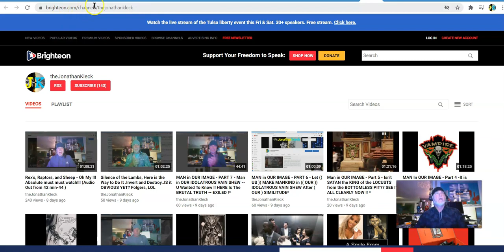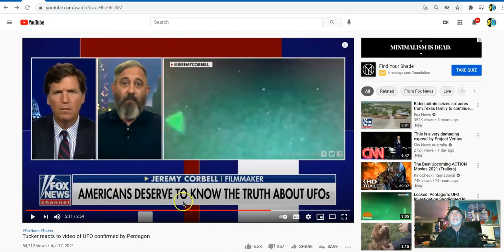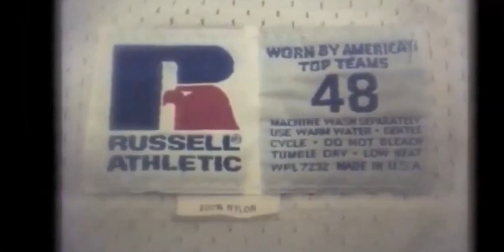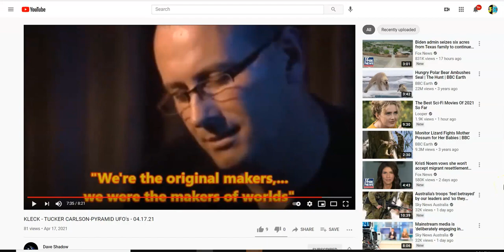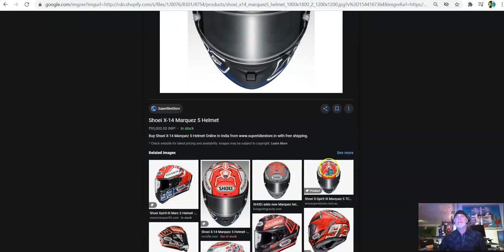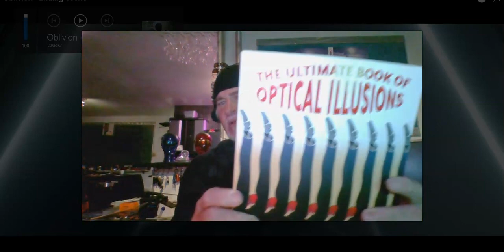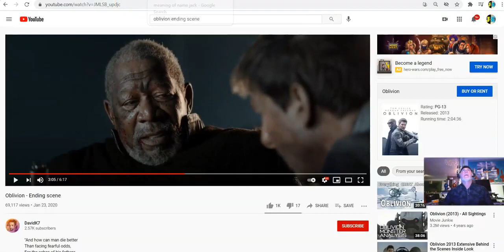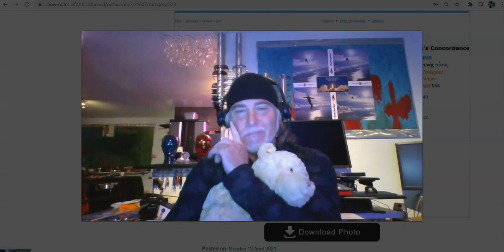UFO Alien Pyramid Disclosure MAIN STREAM MEDIA - Here They Come!! BTW They is US - Jonathan Kleck